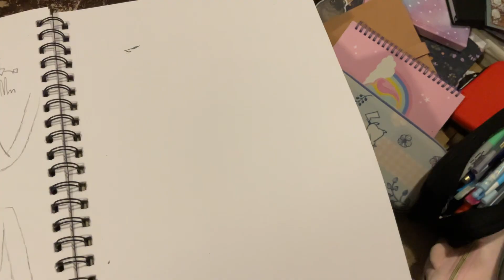Saturday Sketches 26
Guys the murder drones finale was crazy
Got motivated to do a m.d inspired by Ria drawing